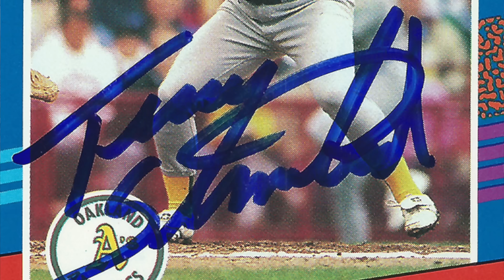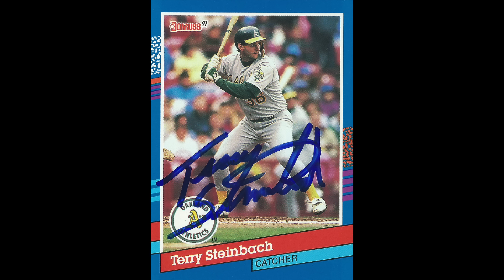Terry Steinbach TTM Success from A's legend!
What's up everybody!  TTM Troy here with another TTM Success from none other than Terry Steinbach!  Terry played in the majors for 14 years including being a three-time MLB All-Star with the Athletics' teams that reached the World Series in three consecutive years, winning the 1989 World Series.

Hope everybody is having a great time during Spring Training this year, I know a couple of Instagram friends Cody and Sam made it to Arizona - unfortunately I couldn't get out this year and had to do all of my TTM autograph sending from good old Southern California!

Here is hoping every day is a GIANT mail day!